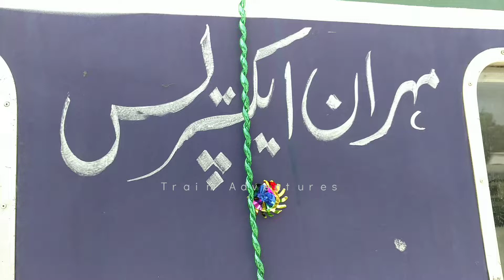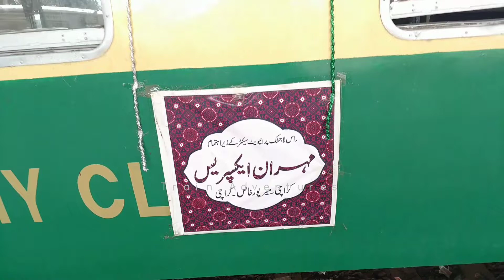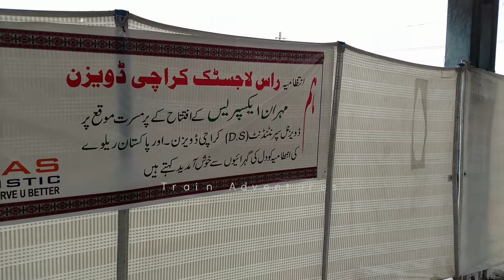Mehran Express Privatize Ceremony